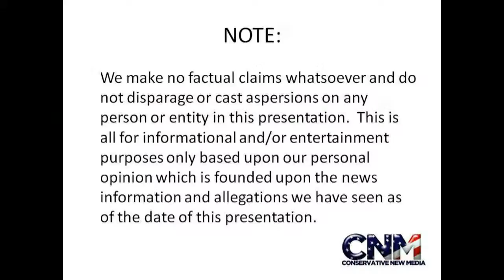Mississippi River Devastating Flood of 2011 Report